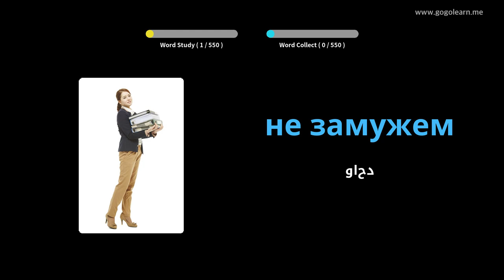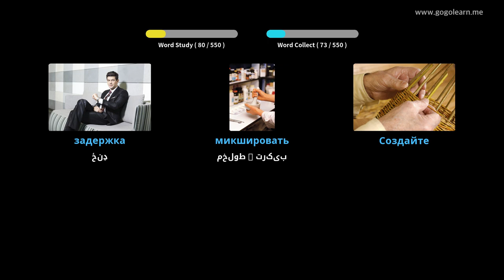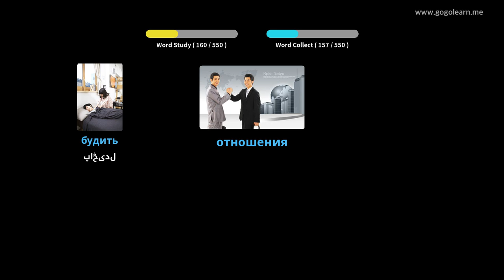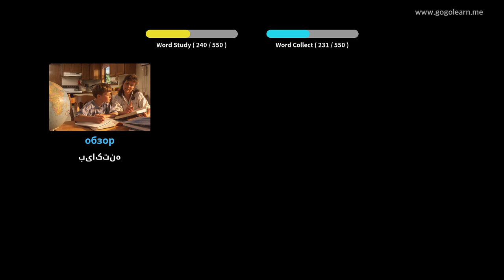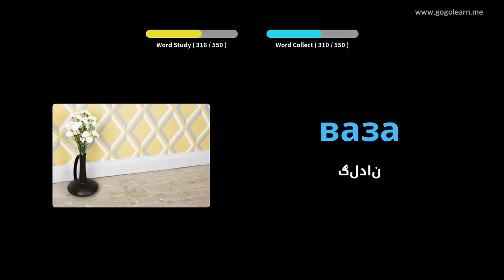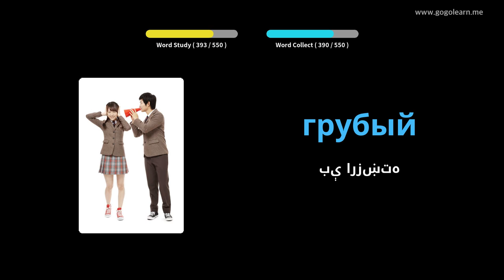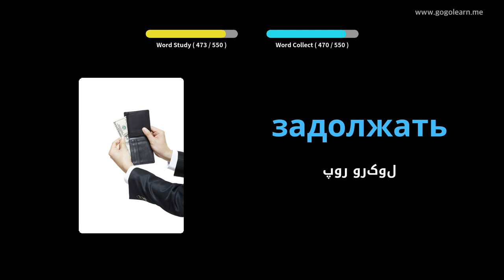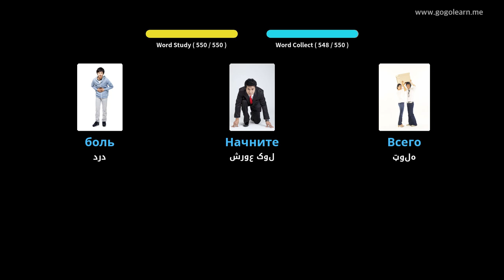د روسی قاموس لومړني دوهم ښوونځی | Golearn